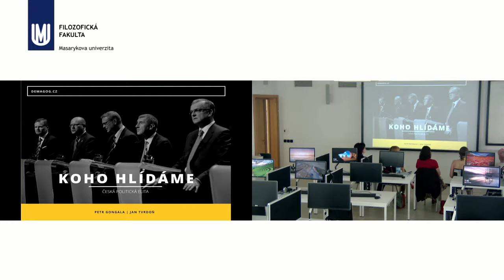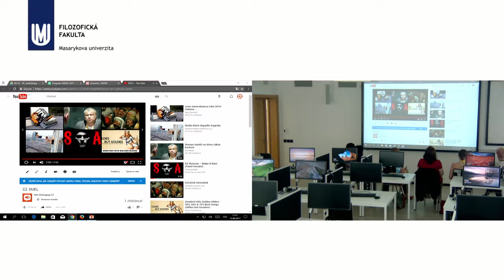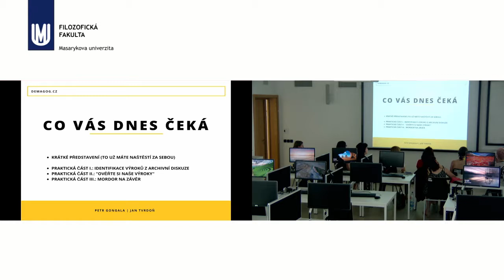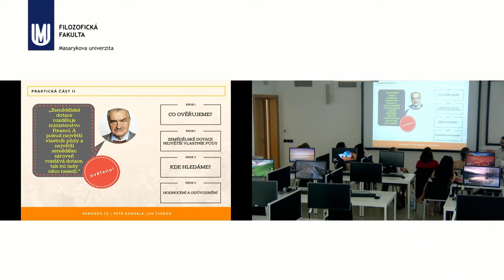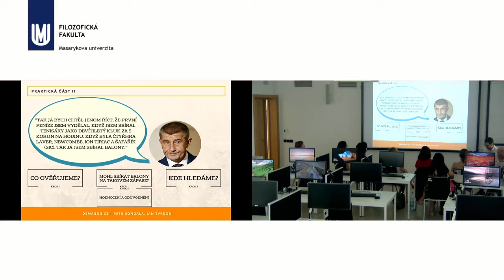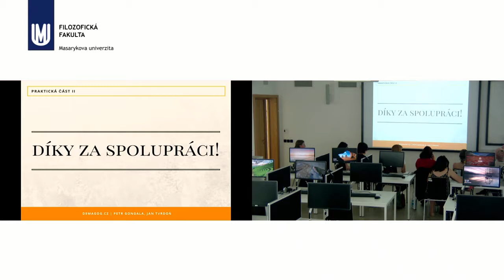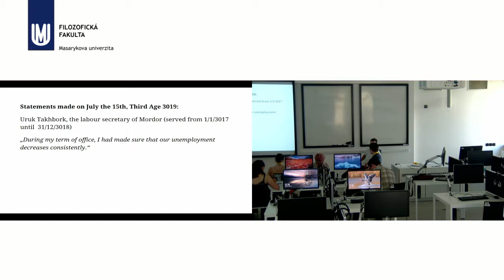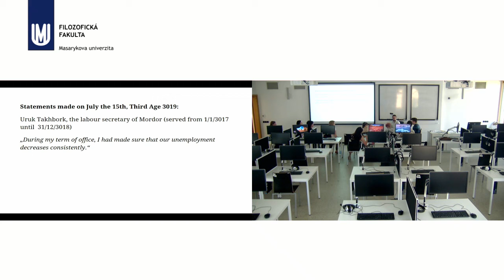Fakta v politice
Lektor: Petr Gongala a Jan Tvrdoň
Workshop projektu Demagog.cz, kde se seznámíte se základními postupy ověřování výroků politiků. Zjistíte, jak interpretovat výroky, jak pracovat se zdroji dat a jak přesně hodnotit faktickou správnost. V praktické části si pod dohledem našich analytiků vyzkoušíte ověřování na vlastní kůži.